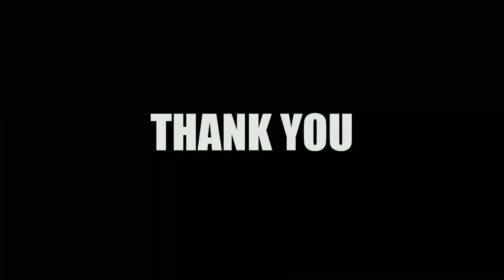Operator Is Easy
Using Operator is easy, 1st montage on my Youtube channel, hope you like it :)